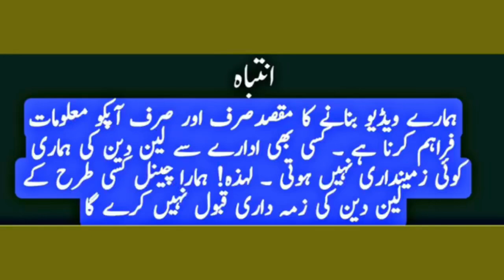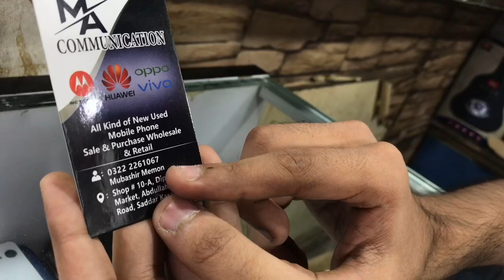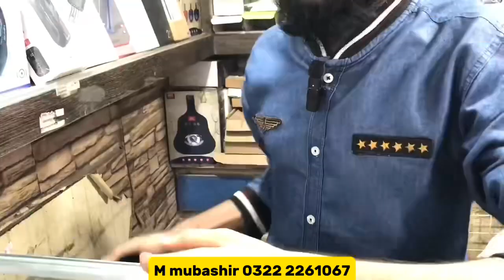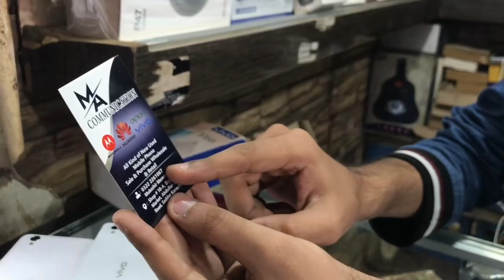Cheap Mobile | Vivo s1,y19,y33,y17,y85,y83,Moto edge,G power,OPPO a57,f11g,Used Mobile,Mobile prices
Shop#10 a diploment center saddar karachi
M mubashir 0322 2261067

Topic Cover

used mobile phones in pakistan
top 5 best smartphones under 20000 in pakistan 2023
Mobile Phones Price In Pakistan
Jilani Mobile Phones Store
oppo best phone under 20000 in pakistan 2023
best camera phone 2023 under 20000 in pakistan
samsung best phone 2023 under 20000 in pakistan
best phones in pakistan 2023
Mobile
Phones
cheap Mobile Phone market
pubg mobile phone
high end devices
iphone
iphone 12
iphone X
google pixel 6
google pixel
google pixel 5
Samsung
Samsung s8
Samsung note 8
Motorola
vivo
oppo
used phone under 20000
used phone under 30000
Black shark
bakra eid offer 2023
Mobile price in lahore township ideal center
Hafeez center mobile market
Hall road mobile market
Star city sadar mobile market
Amma tower mobile market
Paramount mobile market
Al ghafoor mobile mall
Saima mobile mall karachi
Vlogs
Apple Iphone Price in Pakistan 2022
Apple iPhone 8 Plus Price
Apple iPhone XR Price

Shop# 19a central mobile market near khilafat chowk paposh karachi

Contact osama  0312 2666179